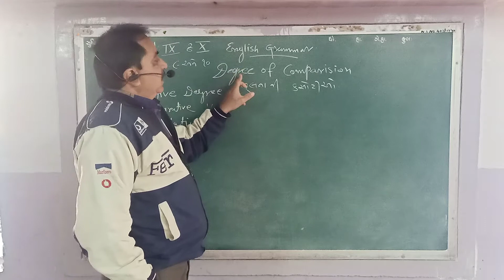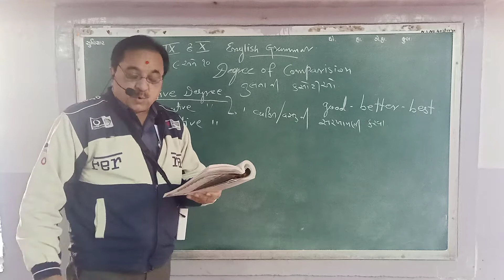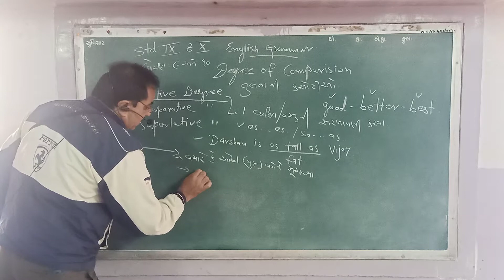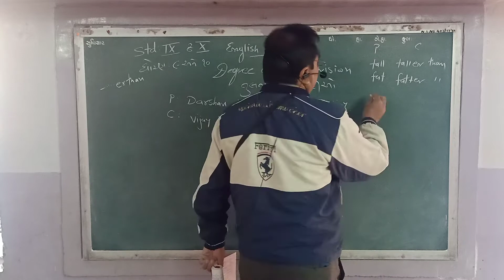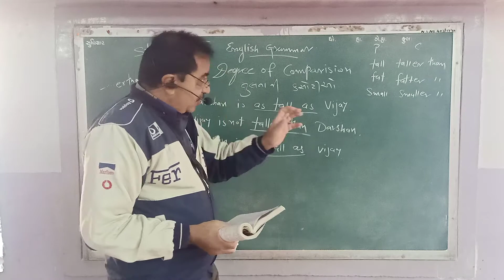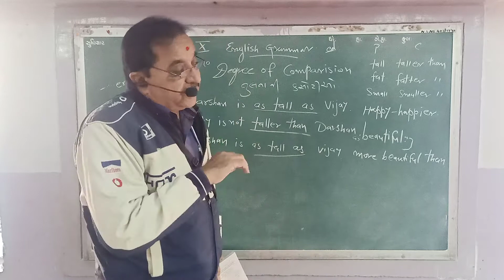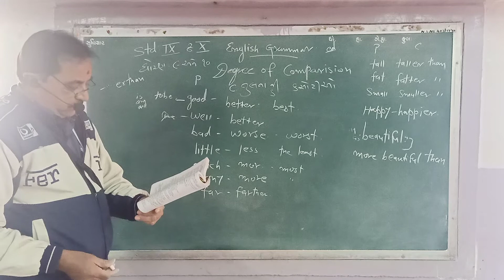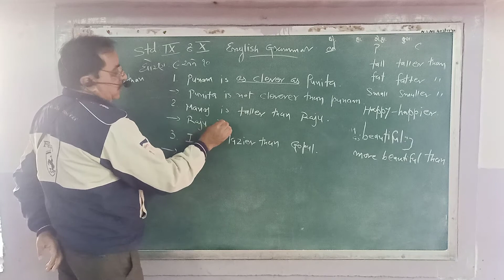ધોરણ - 9 & 10 (23/12/2021) ENGLISH =) GRAMMER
નોબલ સ્કૂલ, કૃષ્ણનગર
ધોરણ - 9 & 10 (23/12/2021) ENGLISH
GRAMMER